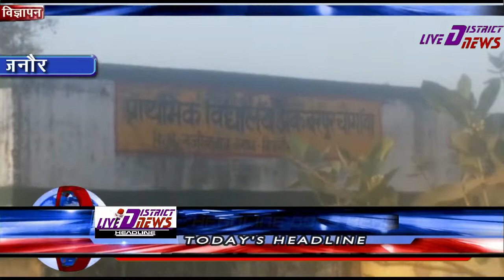LIVEDISTRICTNEWS 05 dec 2018 की ५ बड़ी ख़बरें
1-वार्ड 69 में हर जगह लगे है गन्देगी के अम्बार
2-सरकारी मास्टर साहब की एक ऐसी लापरवाही देखने को मिली जिसे पढ़कर हर कोई शर्मसार
3-रेलवे कॉलोनी में खड़े सूखे पेड़ कभी भी एक बड़े हादसे का सबब बन सकते हैं
4-डिप्लोमा फार्मासिस्ट एसोसिएशन का आंदोलन आज दूसरे दिन भी जारी रहा।
5-मुरादाबाद।हरथला रेलवे कॉलोनी में गंदगी के  अंबर से क्षेत्र के लोग परेशान है रेलवे कॉलोनी में सड़कों पर पसरी गंदगी और  चोक नालियों के चलते क्षेत्र में जलभराव की समस्या बनी रहती है जिसके कारण लोगों को परेशानियों का सामना करना पड़ रहा है।

5 big news
1-ward 69 is everywhere in Gundei Ambar
2-The government master saw one such negligence that everyone was shy by reading
3-Drought trees standing in the railway colony can ever be a big accident
4-Diploma Pharmacist Association's Movement continues on the second day today
5-Moradabad. People in the area are affected by the Amber of dirt in the Harrahl railway colony. The problem of water logging in the area is due to the dirt and chalk drains on the roads in the railway colony, which is causing people to face problems.
See full news on live district news. Manoj Saini's report with Anil Kumar is available only on live district news.
And share as much as possible on your WhatsApp company Facebook

1  समाजिक व राजनैतिक मुद्दों को उजागर करना
2  जनता की आवाज को शासन प्रशासन तक ले जाना
3  जनता की समस्या को जन प्रधिनिधि  तक  पहुचाना

CHANNEL SOCIETY
ANIL KUMAR                               (M.D)
INAMUL HAQ ANSARI               (EDITOR)
MANOJ SAINI                             (SUB EDITOR)
AMIT KUMAR                              (SUB EDITOR)
NAUSHAD ALI REPORTER        (SUB EDITOR & REPORTER MBD)